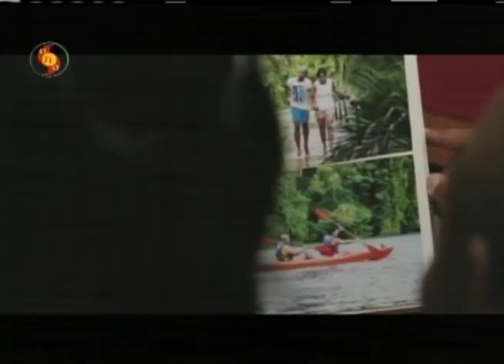MMANTEN TAKI 05 apr 2018